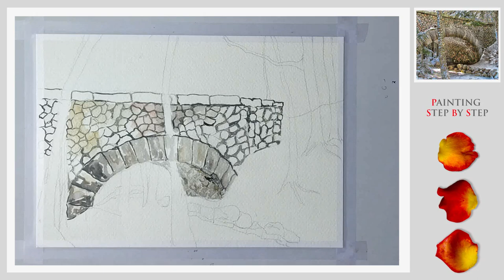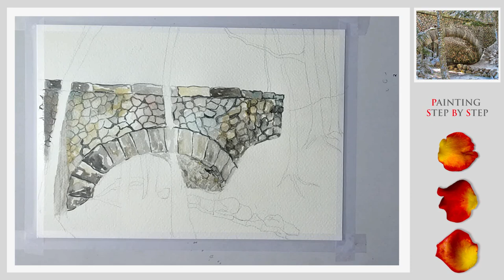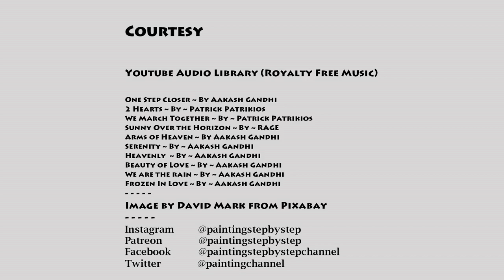WATERCOLOR TUTORIAL FOR BEGINNERS EASY| PAINTING FROZEN FOREST WINTER LANDSCAPE DRAWING STEP BY STEP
Painting Winter Wonderland Landscape With Watercolor Snowy Bridge Pine Trees In Forest Easy Tutorial. Today we paint a snowy winter wonderland landscape with a stone bridge (Cobblestone Bridge at Jordan Creek) in Acadia National Park at Maine. This is simple and easy bridge painting in watercolor.

This composition includes stone bridge, stream, creek, winter, snowfall, forest, pine trees and woods elements mainly.  This video is a start to finish, real time watercolor landscape painting tutorial for beginners and advanced painters !  Thank you so much for your comments, support and love!

Timeline:
00:10 How to paint stone bridge?
08:50 How to paint slope of hill, stones, snow etc?
11:15 How to paint pine trees and branches?
14:26 How to paint sky?
16:53 How to paint leaves on trees?
20:17 How to paint water stream?

Location : Cobblestone Bridge at Jordan Creek, Acadia National Park, Maine.
About Bridge : This Cobblestone Bridge spanning Jordan Stream was the first bridge built on the carriage road system in 1917. William Welles Bosworth, an architect who had previously been employed by Frederick Law Olmstead, Sr. designed this bridge.

Watercolor painting tutorial and techniques. Watercolor for beginners.  How to paint landscape with watercolor? Easy, beautiful, natural scenery painting tutorial and techniques demonstration. How to draw landscape with watercolor step by step?